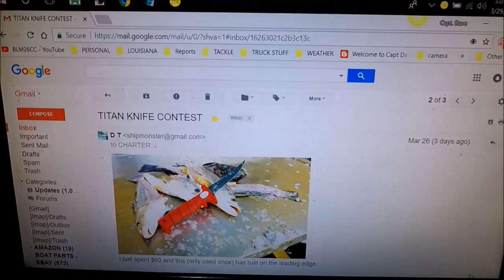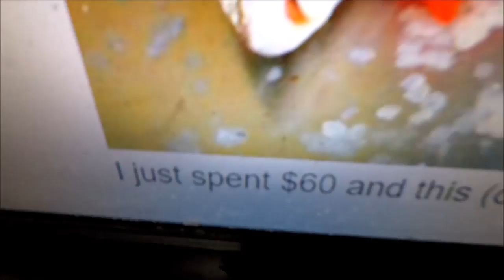TITANIUM FILLET KNIFE...""contest winner"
"JETTYWOLF MOMENTS" - 3/29/18

YES, THERE WAS A CHANCE FOR YOU TO WIN A FILLET KNIFE THAT WILL NEVER RUST!

THIS VIDEO IS ABOUT THE KNIFE YOU DIDN'T WIN OR COMPETE FOR.  ONE ENTRY, ONE WINNER.